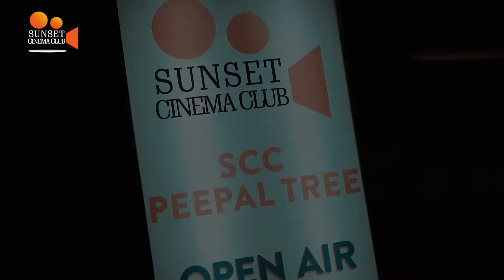Sunset Cinema Club - SCC PEEPAL TREE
Experience the Best Open Air Cinema in the Capital!